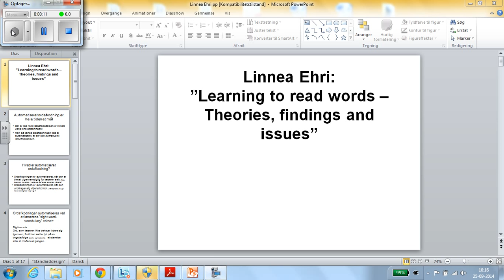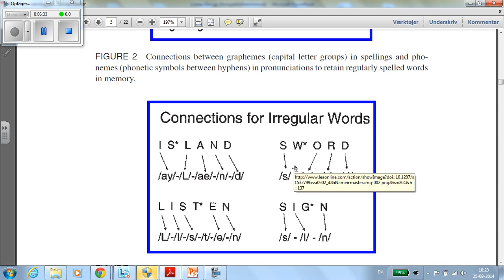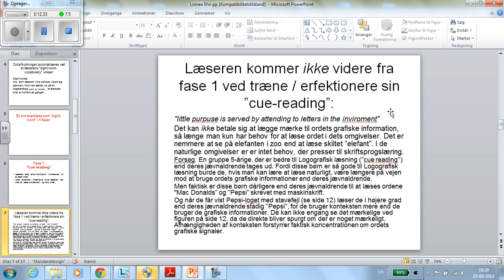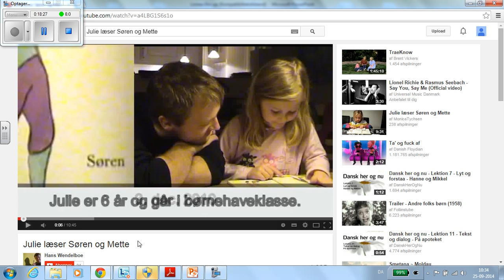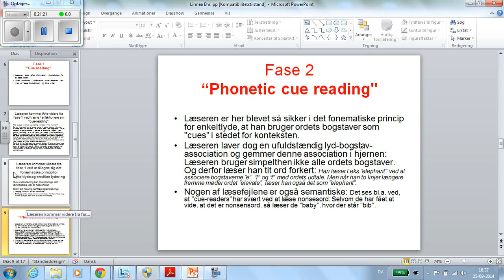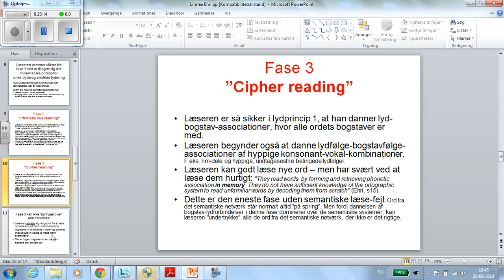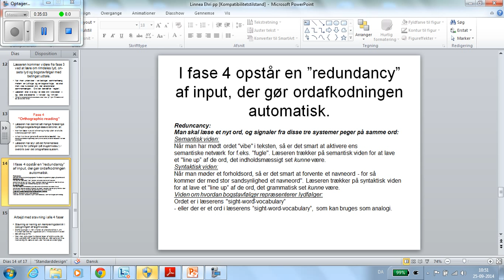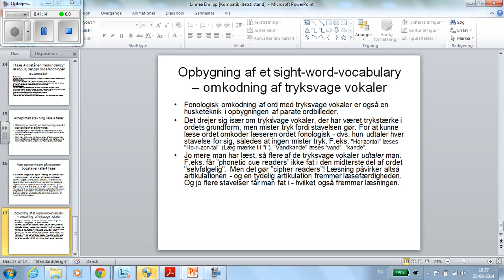Om Linnea C Ehris Learning to read words Theory Findings and Issues